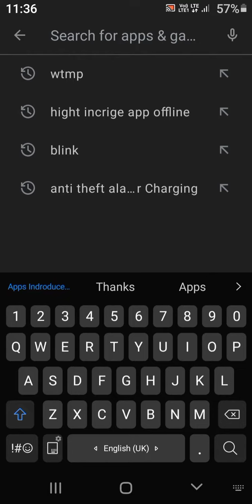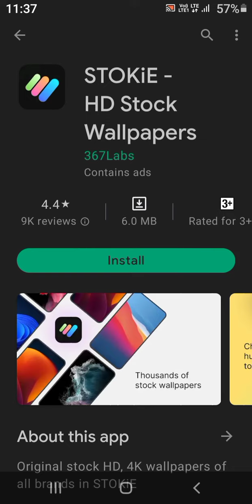[Wallpaper ന് വേണ്ടി ഞാൻ ചെയ്തത് കണ്ടാൽ നിങ്ങൾ ഞെട്ടും] {SUBCRIBE NOW}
1Sub 💯 Motivation